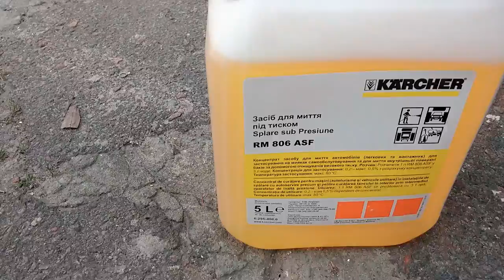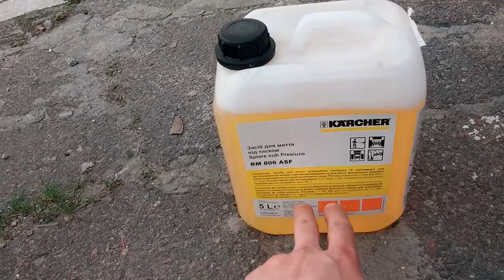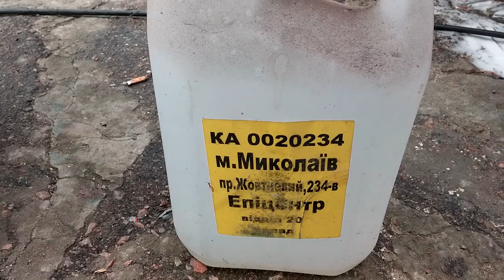Активная пена KARCHER RM 806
Буду благодарен помощи на развитие канала:
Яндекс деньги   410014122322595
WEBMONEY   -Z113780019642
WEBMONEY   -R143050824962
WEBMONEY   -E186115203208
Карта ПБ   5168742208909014